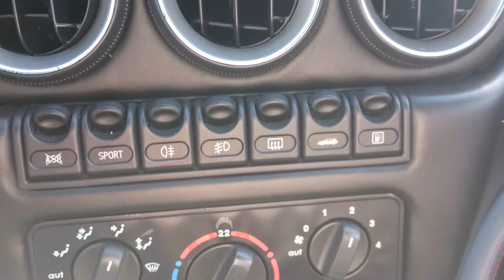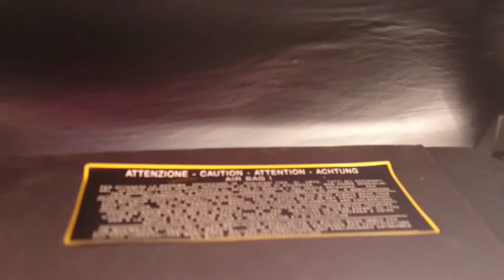Ferrari MARRANELLO 550 V12